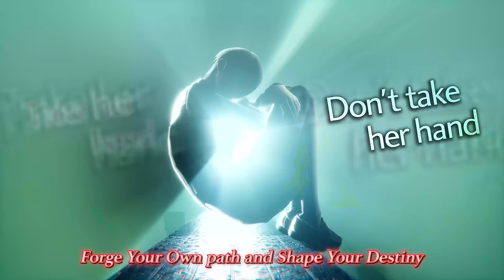Shin Megami Tensei V: Vengeance - Announce Trailer | NSW, PS4/5, Xbox Series One, X|S, Steam, PC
UPDATE: Shin Megami Tensei V: Vengeance is arriving one week earlier, June 14th, 2024!

Shin Megami Tensei V returns… with a vengeance! 🔥🖤

Venture back into a post-apocalyptic Tokyo with an all-new storyline featuring new locations, demons, and choices to make in Shin Megami Tensei V: Vengeance.

Physical and digital pre-orders for PlayStation 5, PlayStation 4, Steam, Xbox Series X|S, Xbox One and PC will begin on 2/27.

Physical pre-orders for Nintendo Switch will also start on 2/27. Details on digital pre-orders for Nintendo Switch will be announced at a later date.